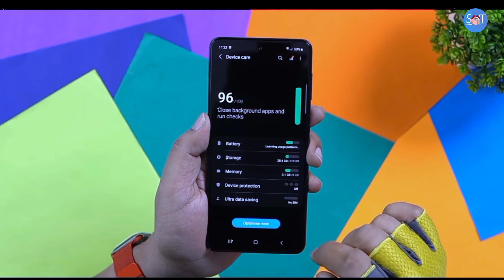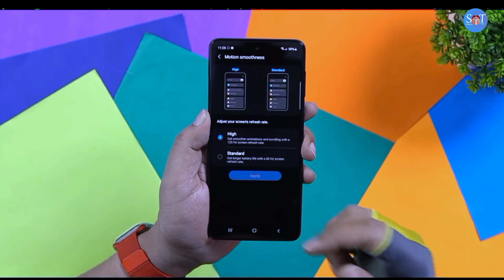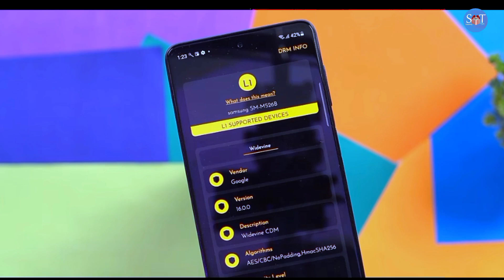Samsung Galaxy A74 5G Unboxing | Samsung A74 Review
Samsung Galaxy a74 5G Unboxing | Sqmsung A74 5G Review, Price, Specification